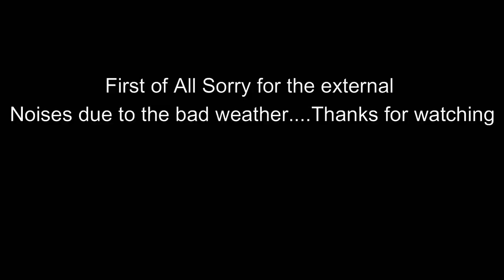ষোলআনী সৈকত, গজারিয়া, মুন্সিগঞ্জ।| Sholoani Beach, Gazaria, Munshiganj ষোলআনী|| DAY LONG TRIP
ঢাকা থেকে প্রায় ৫০ কিলোমিটার দূরে মুন্সিগঞ্জ জেলার গজারিয়া থানায় মেঘনা নদীর পাড় ঘেঁষা ষোলআনী প্রজেক্ট বর্তমানে ষোলআনী সৈকত (Sholoani Saikat) নামে পরিচিত। এই স্থানটি আগে দৌলতপুর নামে পরিচিত ছিল। নদী ভাঙ্গন রোধ করতে মেঘনা নদীর পাড়ে সিসি ব্লক দিয়ে বাধ নির্মাণের ফলে এই স্থানটির সৌন্দর্য আরও বৃদ্ধি পায় এবং তা প্রকৃতিপ্রেমীদের আকর্ষণ করে। ঢাকা থেকে দূরত্ব কম হওয়ার কারণে বাইকারদের কাছে এই স্থান অতি অল্প সময়ে অনেক জনপ্রিয়তা অর্জন করেছে।

1) alive-intro-4646
2) corporate-uplifting-4590
3) future-bass-atmospheric-4954

THANK YOU SO MUCH FOR WATCHING MY VIDEO'S , IF YOU LIKE MY VIDEO'S AND IF YOU LIKE THE CONTENT THEN PLEASE DONT FORGET TO SUBSCRIBE MY CHANNEL AND ALSO BRING A LIKE.